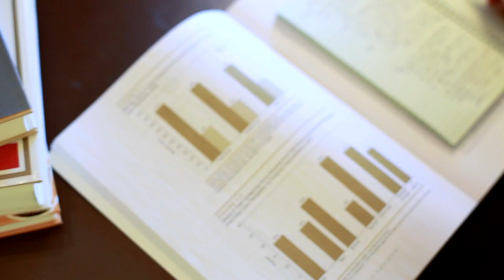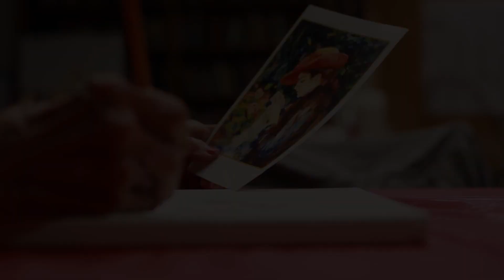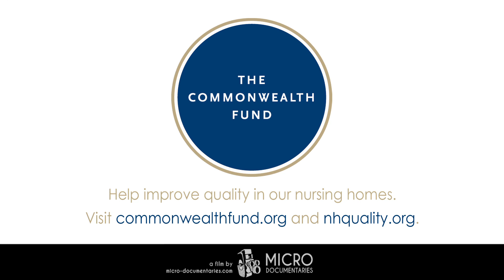Nursing Home Quality: Improving Care for Our Seniors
Many people fear that they will one day be forced to live in a cold, unwelcoming nursing home. But by focusing on the quality of residents' lives, staff at many U.S. nursing homes are turning their facilities into warm and comforting environments for seniors. In this video, Commonwealth Fund vice president Mary Jane Koren, M.D., explains how the Advancing Excellence in America's Nursing Homes campaign is helping to improve the lives of nursing home residents while saving money—and without cutting back services.